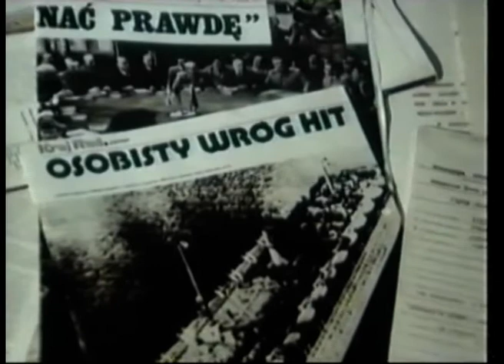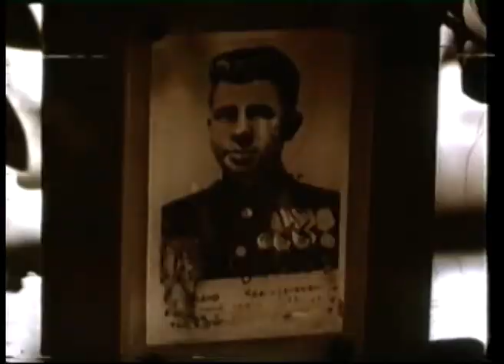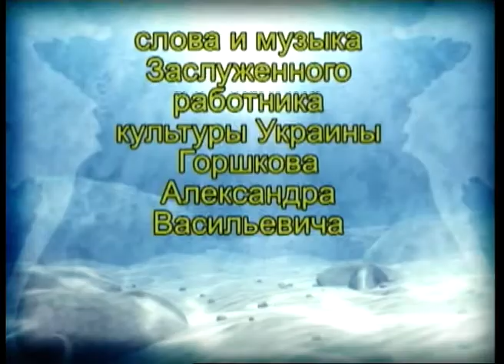Время Юрия Котляревского. Владимир Белоусюк (09 02 17) Атака века